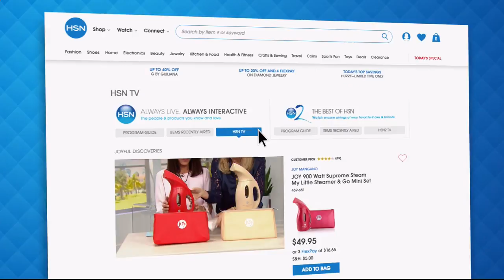JOY Chic Lightweight Leather Tote with RFID Protection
Your busy lifestyle requires a bag that keeps up with you  this lightweight, durable leather tote. Its roomy interior accommodates all your...